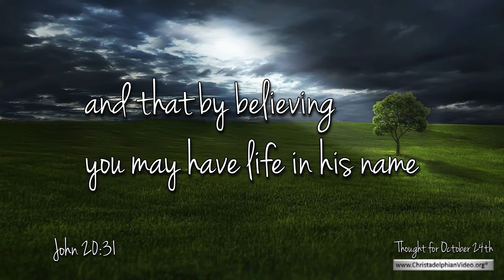Thought for October 24th ' that by belie4ving you may have life ' John 20:31